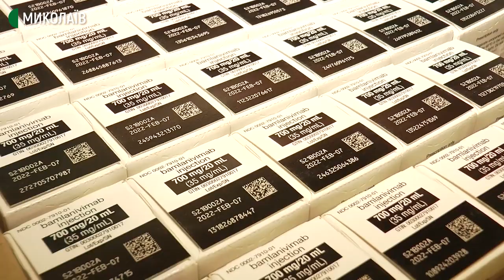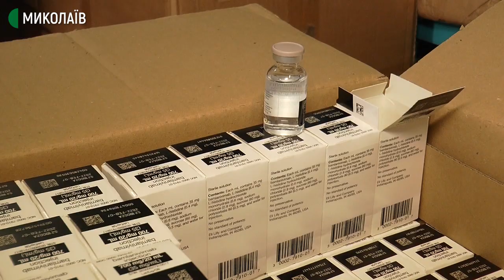До Миколаївщини надійшли ліки від коронавірусу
До Миколаївщини надійшли ліки від коронавірусу. 9 лікарень з Миколаєва та області отримають 530 доз Бамланівімабу та 1060 Етесівімабу, які допомагають організму боротися з хворобою.